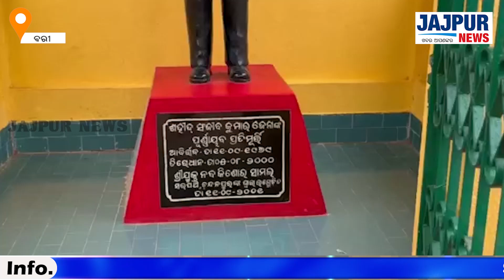ମେରା ମାଟି, ମେରା ଦେଶ କାର୍ଯ୍ୟକ୍ରମ ଜରିଆରେ ସହିଦ ଯବାନଙ୍କର ସମଧୀପୀଠରୁ ମାଟି ସଂଗ୍ରହ କରାଯାଉଛି